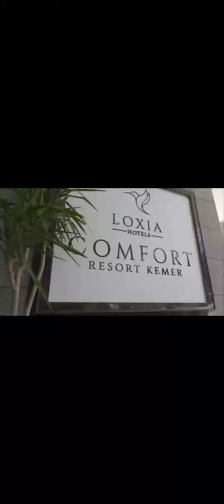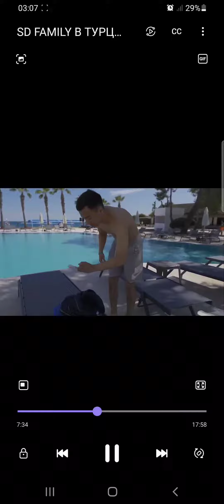SD FAMILY Түркияда демалып жатыр